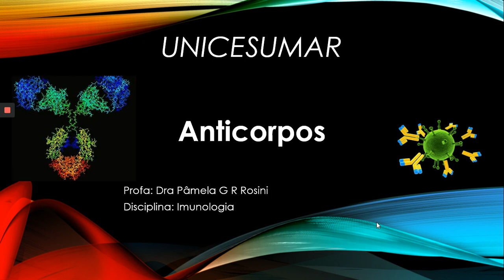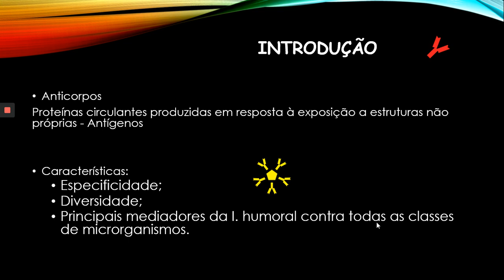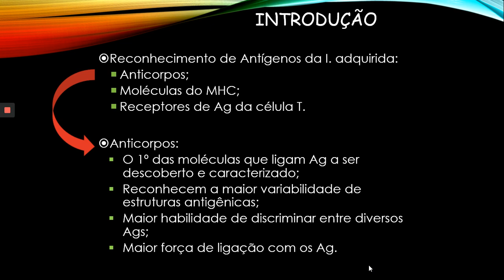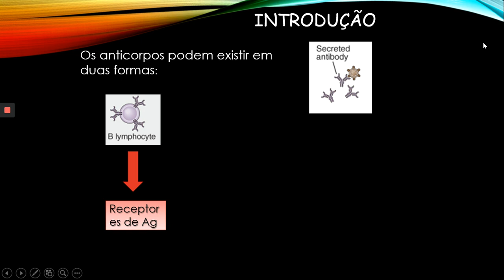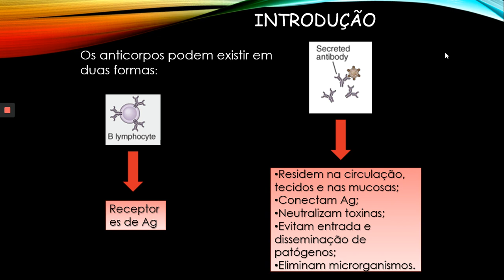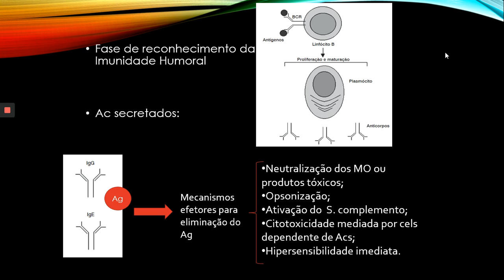vídeo 1 anticorpos